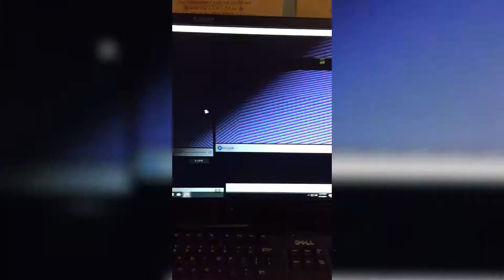That wasn’t supposed to happen..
I don’t think this is supposed to happen
An old video of mine from 2016, featuring battlefield 1 glitching out because I only had integrated graphics at the time